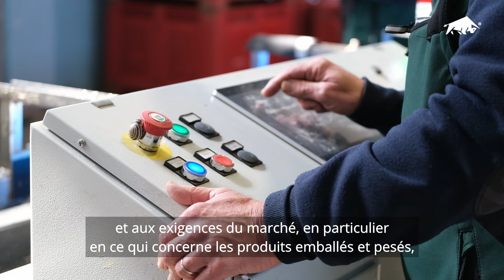BULLTEC® - LIGNE DE CALIBRAGE DU POIVRON ET POIDS MINIMUM GARANTI DES COURGETTES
La société MASTERFRUIT SRL a choisi d'investir dans une nouvelle technologie proposée par Bulltec pour les produits emballés et pesés : LA LIGNE DE CALIBRAGE DU POIVRON ET POIDS MINIMUM GARANTI DES COURGETTES

00:00 Introduction
00:32 Nouveaux besoins du marché
00:57 Investir en technologie
01:29 Pourquoi le choix de Bulltec